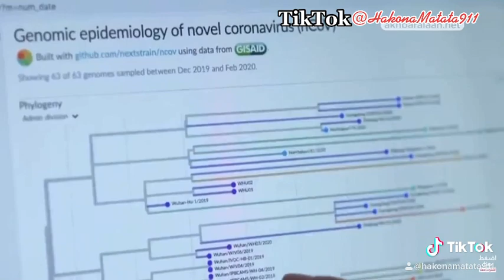سلالة كرونا الجديده